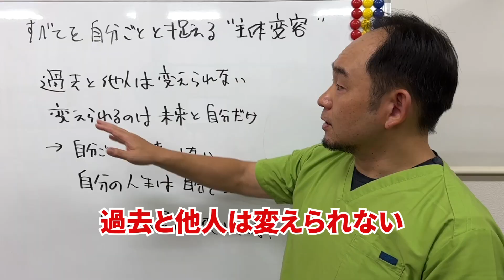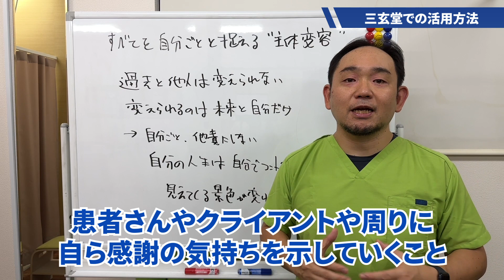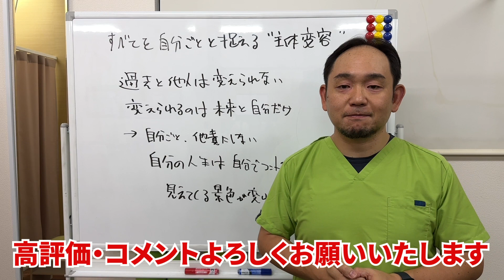すべてを自分ごとに捉える主体変容の精神で人生を楽しくする【戸塚 整体】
いつも環境や周りの人のせいにしていませんんか？

すべてを自分ごとに捉える「主体変容」という考え方をご存知ですか？
いつもストレスばかり感じている方、周りのせいで思うように行かないなぁと思っている方必見の内容です。

三玄堂YouTubeチャンネルではコンセプトである「100年使えるカラダ作り」のためのヒントとなる動画を配信しています。

【もくじ】
0:00　スタート
0:02　今日のテーマ
0:14    主体変容の意味とは
0:37    自責で主体性をとって生きる
1:04    三玄堂での活用方法
2:06   なぜYouTubeで話すのか

LINEアカウントに登録して最新情報をゲット

この動画が役に立った！わかりやすかった！そんなときはぜひ
あなたの周りにもこの動画を教えてあげてくださいね。
質問・リクエストも募集中です

横浜市戸塚区の「はりきゅう・整骨院三玄堂」
受付時間：10時〜20時（予約制）
休診日：水曜・日曜日
住所：神奈川県横浜市戸塚区上倉田町880-23